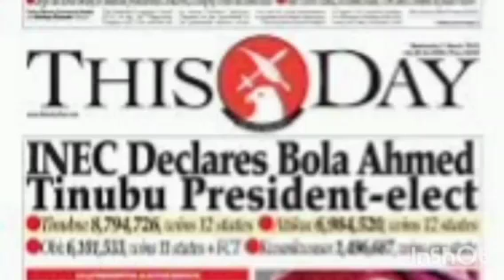INEC NOT APC IS A ÇÜRSE! INEC IS WARMING UP FOR 2027 AND OBI, ATIKU ARE DOING NOTHING! SAM AMADI